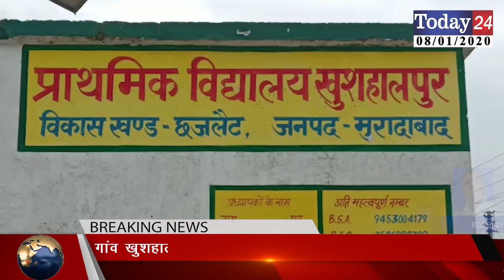गांव खुशहालपुर में ग्राम प्रधान द्वारा कराये गए अनेकों विकास कार्य | Today24